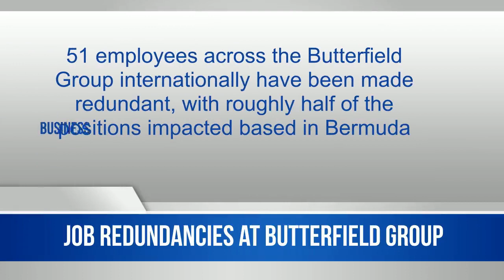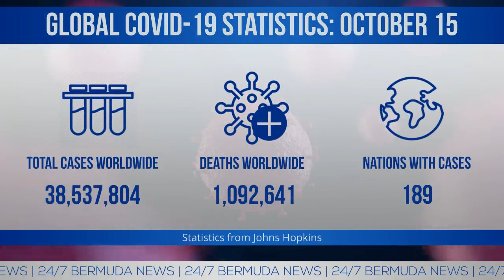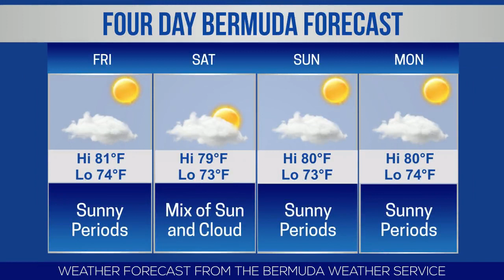Bermuda Newsflash For Thursday, Oct 15, 2020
Thursday, Oct 15, 2020: Job redundancies at Butterfield Group | 354 ‘Work from Bermuda’ Certificates approved | Police investigating packages found in ocean | Compre announce appointment of Anson Aguiar | Dr. Ty Douglas launches new video series | Justin Donawa scores twice in Darlington victory | Retail Sales Decreased 6% In June 2020 | Request for Proposal: Food concessions in City | Bermuda Catamaran & Yacht Week | No new confirmed Covid19 cases | BSX stock report | World News headlines & more
Thurs, Oct 15 Newsflash: